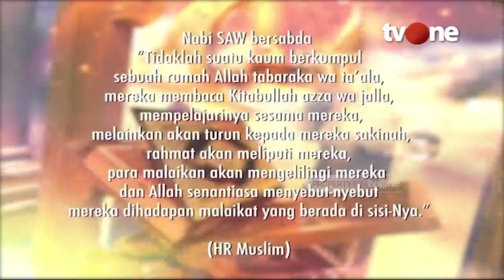Solusi untuk Mengatasi Hati yang Selalu Cemas | Damai Indonesiaku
Jakarta, religiOne - Solusi untuk Mengatasi Hati yang Selalu Cemas

Setiap dari kita pasti pernah merasakan saat-saat dimana masalah yang kita hadapi tak kunjung menemukan jalan keluar. Saat masalah itu muncul, hati kita dilanda kegelisahan, kecemasan, stress hingga depresi. erkadang masalah yang kita hadapi tak kunjung selesai  bukan karna tak ada solusinya, melainkan karena kita tidak cukup tenang untuk dapat berpikir jernih. Sebagaimana firman Allah SWT dalam QS Al-Insyirah (94:6) : “sesungguhnya bersama kesulitan itu ada kemudahan.” Lalu, bagaimanakah cara untuk mencari ketenangan agar kita merasa tentram?